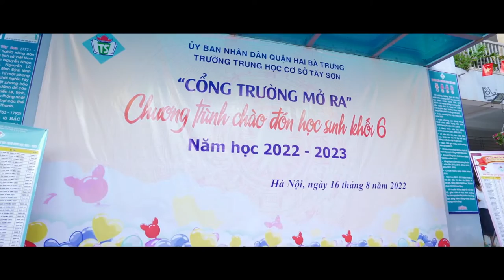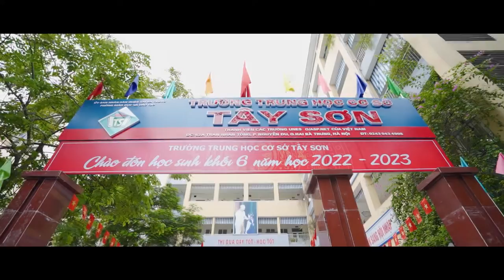THCS Lễ chào đón học sinh lớp 6 - Năm học 2022-2023